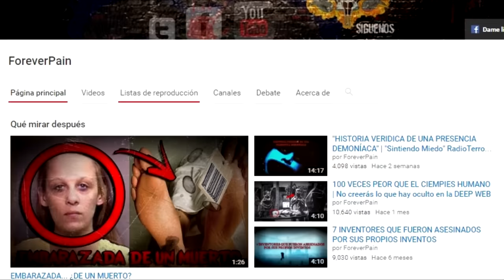En esta Isla Habitan las Criaturas más Extrañas del Mundo (Se dice que son Extraterrestres)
En la naturaleza existen demasiados sitios misteriosos. A lo largo del planeta, existen un gran número de islas extrañas, que aún no han sido exploradas. Desde extrañas islas que fueron prohibidas para todo el mundo hasta islas donde habitan insectos raros y prehistóricos. En este segmento, revisaremos uno de los casos más perturbadores de todos.